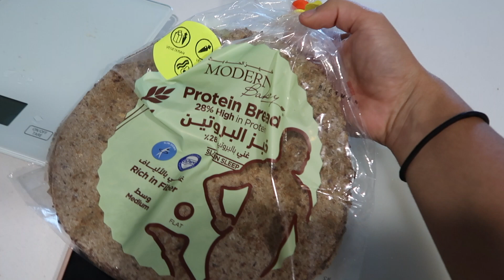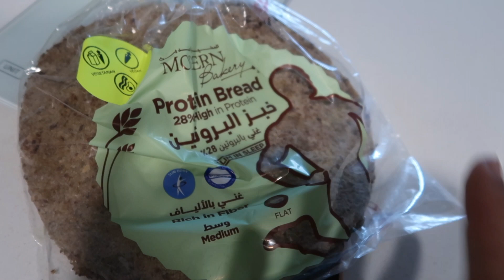Spend the day with me in Dubai: visiting the Burj Khalifa, PT'ing in City Walk & evening drinks!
Need help with your training and nutrition? Fill out this form and I'll get in touch